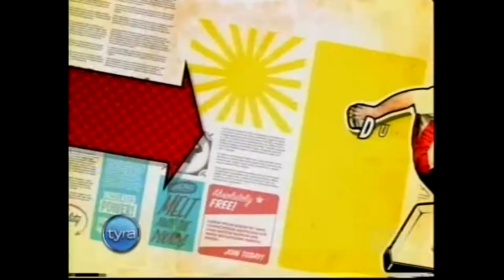Tiffany- Tyra Banks, NY(2006) HD 1080/60FPS